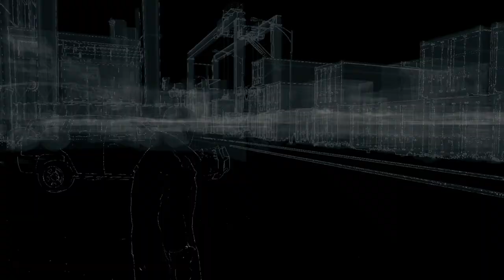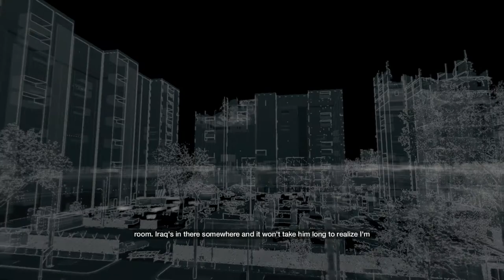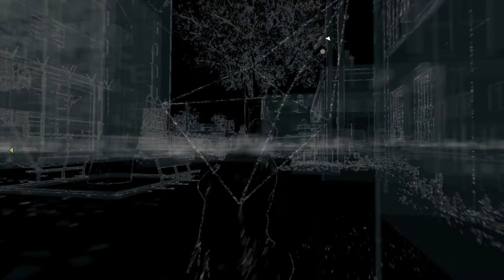Lets kick some ass - Watch Dogs part 6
Sorry for poor audio